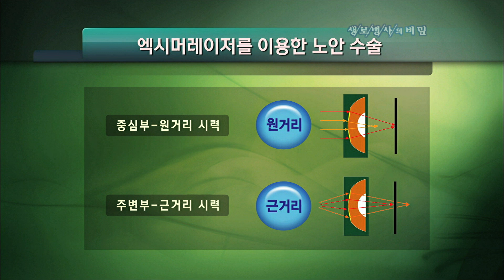노안 수술은 어떻게 하나 - (2009.10.15_306회 방송)_눈에 내리는 서리, 노안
[눈에 내리는 서리, 노안]

[ 원고정보 ]
중심부는 깎아내지 않고 3mm 바깥부터 돋보기 모양으로 깎아, 중심부는 원거리를 보고 주변부는 근거리를 볼 수 있게 하는 것이다. 수술은 먼저 라식수술처럼 상피층을 벗기는 것으로 시작된다. 이때 중심부는 보존한 상태로 깎아낸다. 중심부를 보존한 상태로 각막을 깎아내면 초기 각막의 상처 치유시간을 단축시킬 수 있고 시력의 보존기간도 늘릴 수 있다. 통증을 완화시켜주는 냉동치료를 끝내고 콘텍트렌즈를 덮어주면 수술완료.